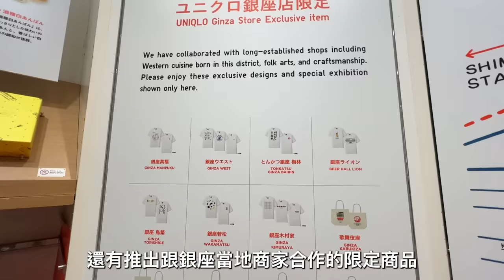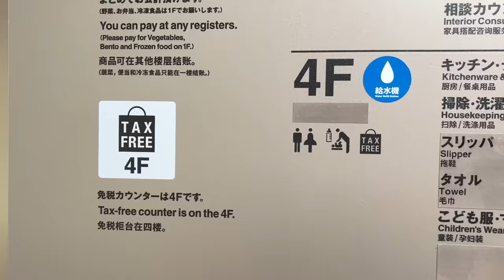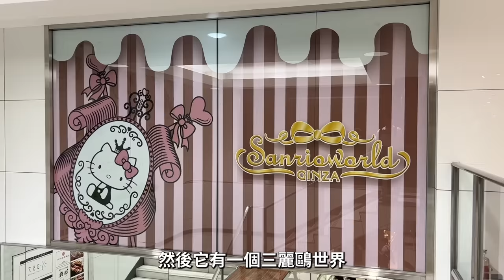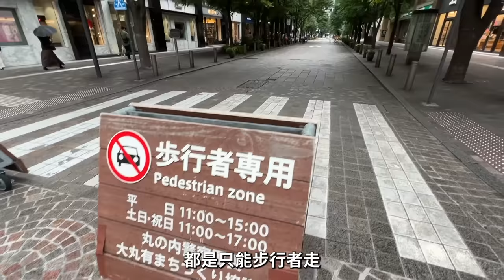銀座散步到東京車站，逛Uniqlo、MUJI無印良品旗艦店、3 coins plus｜東京自由行